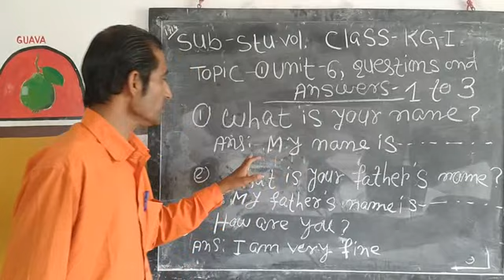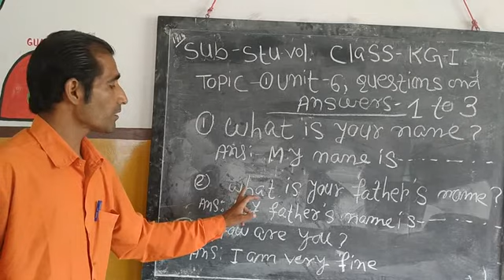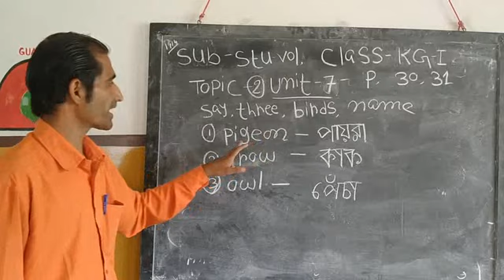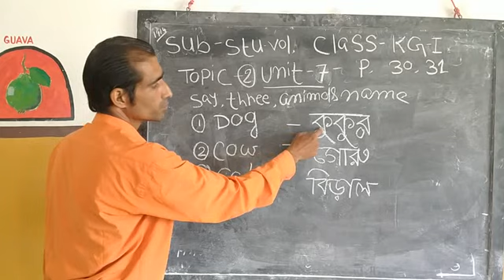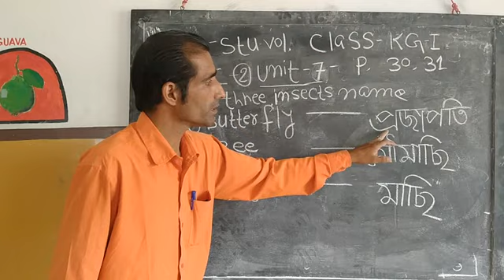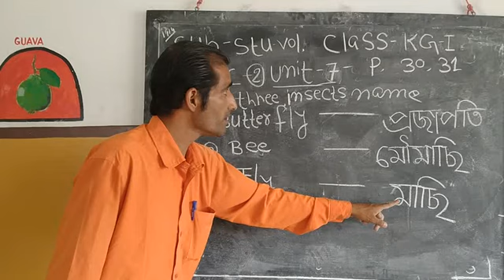KG I Stu Vol || 14/04/2020 || Durlovpur Ananda Marga School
Topic -
             Unit 7  ( Page No. 30-31)
             Say the Birds Name
             Say the Animals Name